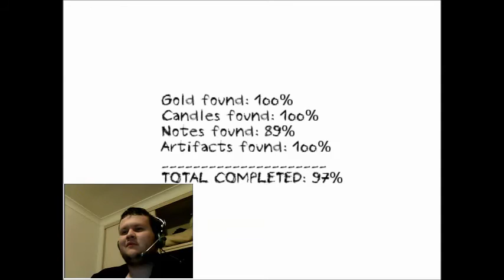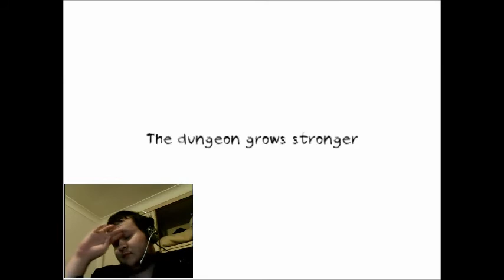Dungeon Nightmares Gameplay Part 1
Hello everyone welcome to my Dungeon Nightmares gameplay series.  Hope you enjoy my video please like, share it with your friends and comment on how you like it how I can make better videos in the future and ultimately subscribe to my channel.  Should I keep the facecam?